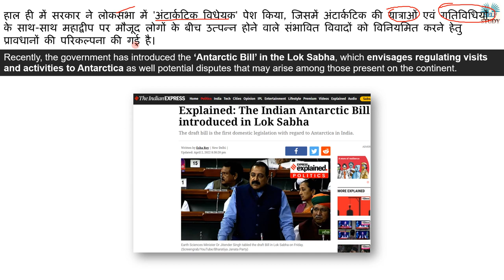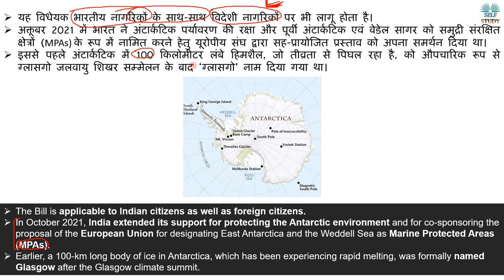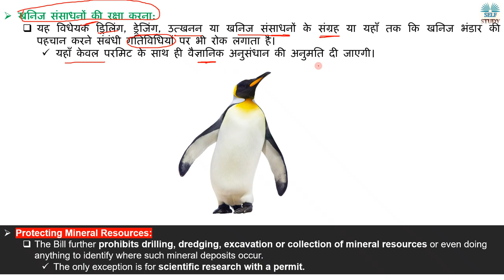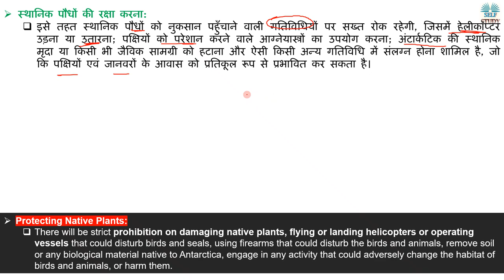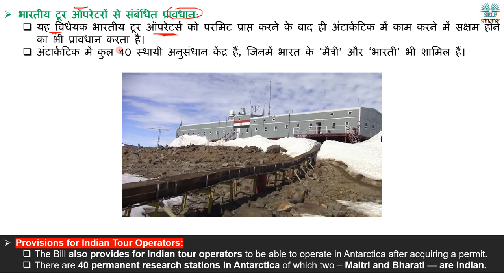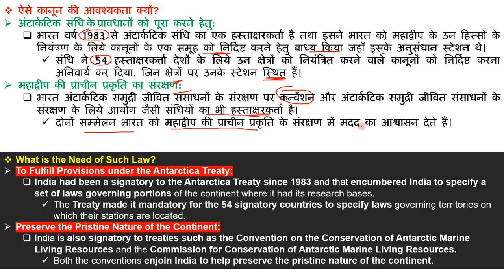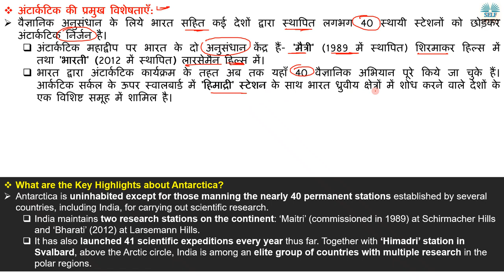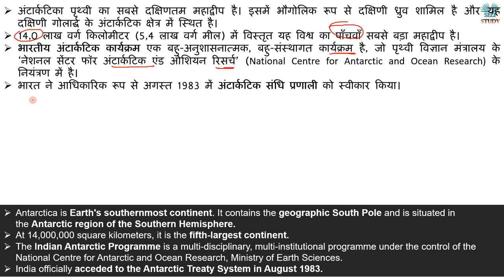क्या है अंटार्कटिक विधेयक 2022 | What is Indian Antarctic Bill Explained By Ajay Kalera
Recently, the government has introduced the ‘Antarctic Bill’ in the Lok Sabha, which envisages regulating visits and activities to Antarctica as well potential disputes that may arise among those present on the continent.
हाल ही में सरकार ने लोकसभा में 'अंटार्कटिक विधेयक' पेश किया, जिसमें अंटार्कटिक की यात्राओं एवं गतिविधियों के साथ-साथ महाद्वीप पर मौजूद लोगों के बीच उत्पन्न होने वाले संभावित विवादों को विनियमित करने हेतु प्रावधानों की परिकल्पना की गई है।

What are the Provisions under the Antarctic Bill 2022
अंटार्कटिक विधेयक के तहत प्रावधान